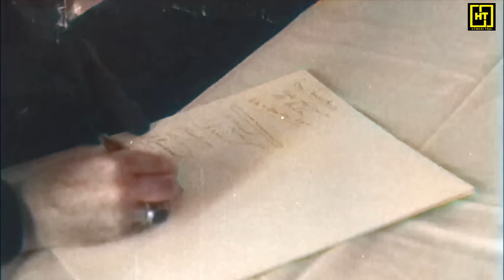Video Asli | FULL PEMAKAMAN JENDERAL SPOOR (1949) | Pemimpin Militer Belanda Terakhir di Indonesia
Jenderal Simon Hendrik Spoor, pemimpin militer Belanda terakhir di Indonesia, meninggal tiba-tiba pada 25 Mei 1949 di Jakarta. Usianya kala itu, baru menginjak tahun ke 47. Spoor adalah sosok di balik Agresi Militer Belanda I dan II yang membuat Republik Indonesia yang baru berdiri hampir-hampir menemui ajalnya. Sejak menjabat Panglima Tertinggi KNIL, Spoor harus berkali-kali beradu siasat dengan Jenderal Soediman, Panglima tentara Indonesia.

Pada hari pemakaman, 28 Mei 1947, jenazah Spoor dibawa ke tempat peristirahatan terakhirnya, Pemakaman Menteng Pulo. Perjalanan itu dikawal oleh konvoi militer, disaksikan oleh ribuan masyarakat Jakarta.